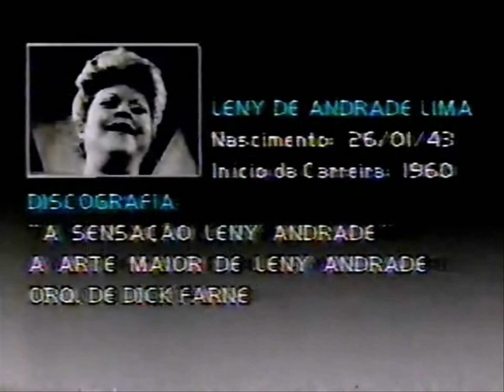Leny Andrade & Trio Ao Vivo | Show Completo | Edição 30 Anos (1990)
Acompanhada dos músicos Luizão Maia (contrabaixo elétrico), João Carlos Coutinho (teclado e piano) e Adriano de Oliveira (bateria), Leny Andrade apresenta canções do então recém-lançado álbum "Luz Neon" - "Saigon" e "Wave" - além de standards como "O Mundo é Um Moinho", "Estamos Aí" e "Chega de Saudade". Participam ainda deste especial exibido originalmente em março de 1990 os músicos Lilian Carmona (bateria) e Luís Chaves (contrabaixo), um dos fundadores do mítico Zimbo Trio. Esse vídeo é singela homenagem aos 60 anos de carreira dessa dama do jazz brasileiro, completados neste 2020. Um Salve à Leny Andrade, e um muito obrigado por nos brindar com a sua Arte.
Sobe o som!

01) Eu (Fátima Guedes) 04:30
02) Pedro Brasil (Djavan) 08:12
03) O Mundo é um Moinho (Cartola) 12:21
04) Estamos Aí (Durval Ferreira-Maurício Einhorn) 17:53
05) Saigon (Claudio Cartier-Paulo Cesar Feital-Carlão) 27:37
06) Chega de Saudade (Tom Jobim-Vinicius de Moraes) 34:29
07) Wave (Tom Jobim) 48:52